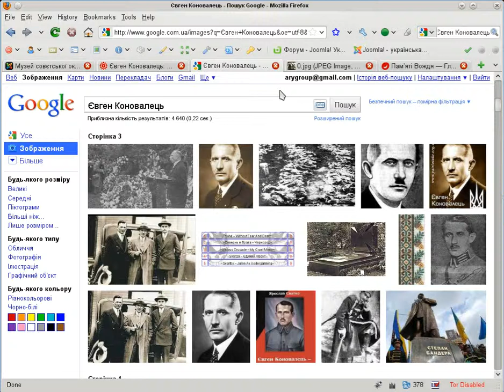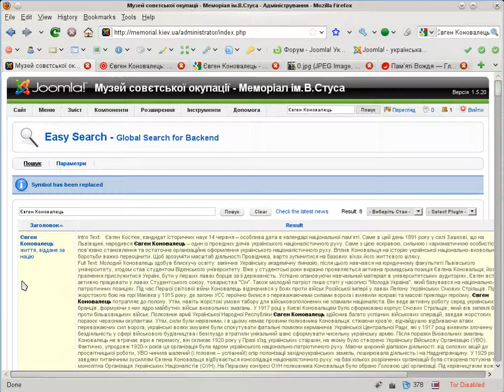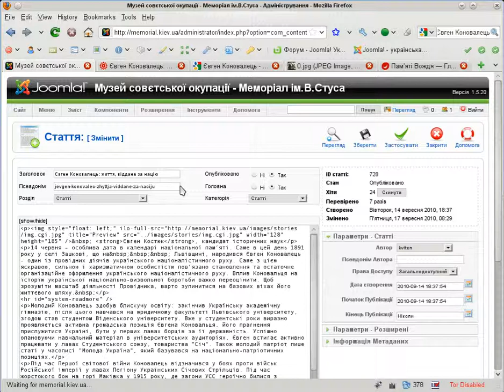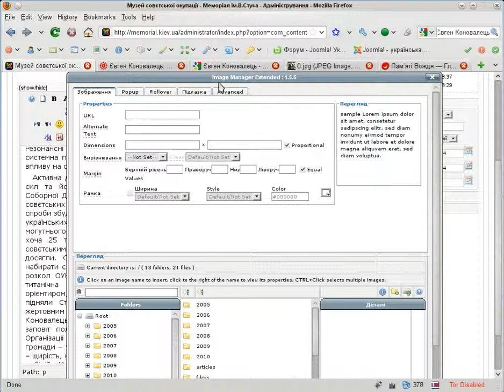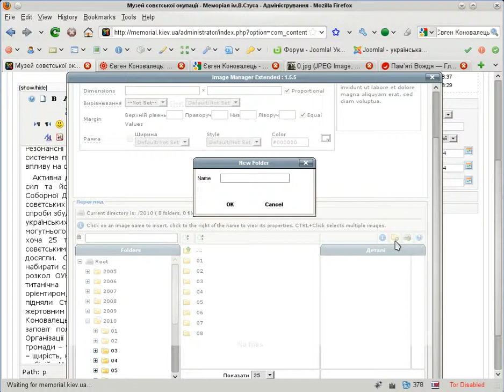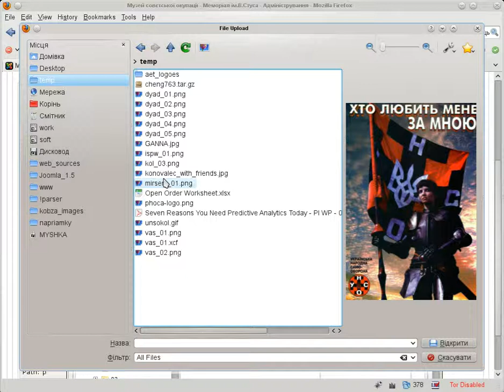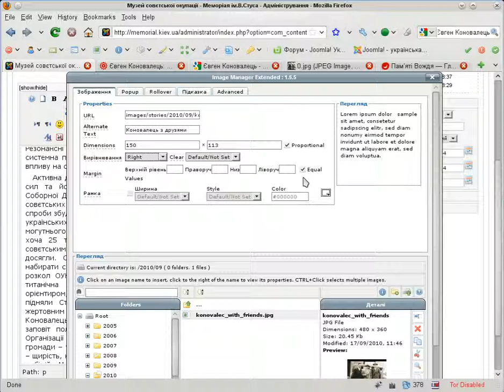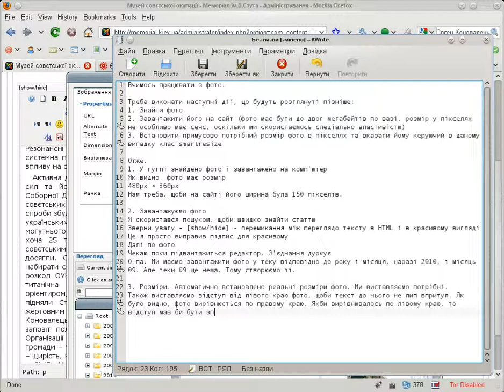Робота з фото для бувшого М.К. ч. 1 з 2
Використання smartresize